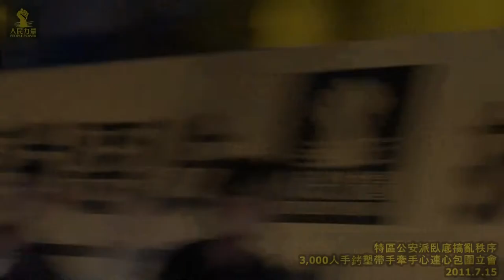特區公安派臥底搞亂秩序 @ 2011.7.15 (1)